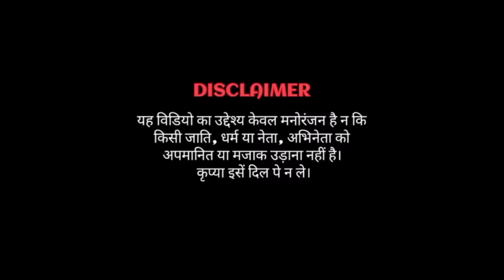Tenge Tenge 🤣 Viral Boy 🔥 Dance With Modi 🤣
Tenge Tenge

Tenge Tenge Viral Boy

Tenge Tenge Dj

Tenge Tenge Dj Song

Tenge Tenge Modi Sarkar

Tenge Tenge Song Modi

Tenge Tenge Khesari Lal Yadav

Tenge Tenge Song Khesari Lal Yadav

Tenge Tenge Funny Dance

Tenge Tenge Funny Video

Tenge Tenge Bhojpuri Song